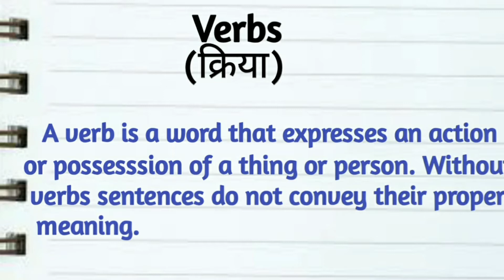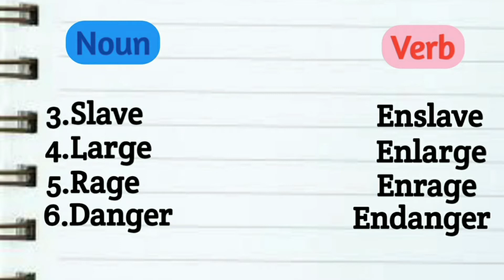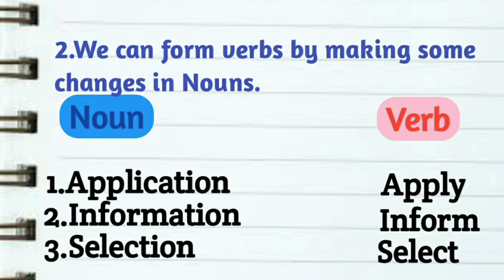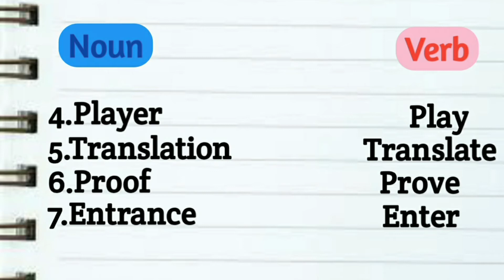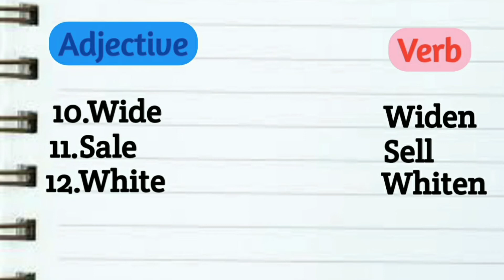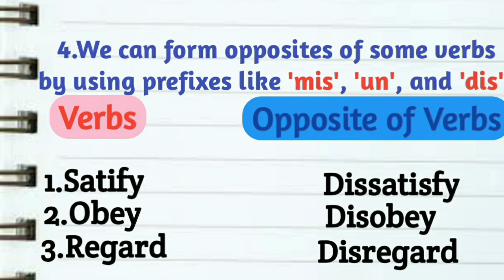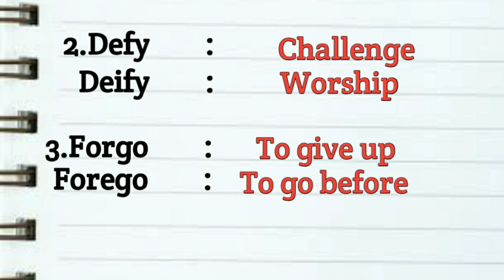VERB(क्रिया) || PART 1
@Knowledge Series{english}

hope that i will see u back in next video, and also